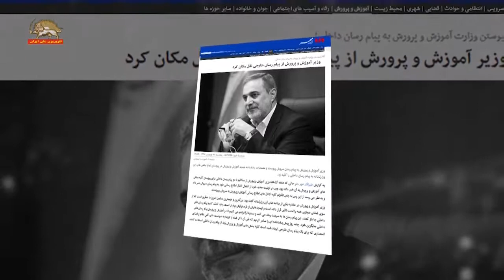اعتراف به کسب مقام اول در مصرف مواد مخدر – ممنوعیت استفاده از تلگرام و شبکه های اجتماعی